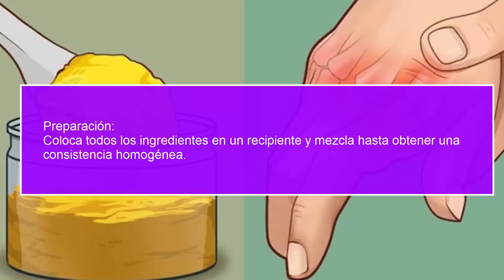¿Te Duelen Las Manos Y Las Articulaciones? Haz Esto Una Sola Vez Y Listo !Dile Adiós Al Dolor!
El dolor en las manos y las articulaciones puede deberse a distintos factores, por lo que la mayoría de las personas de inmediato recurrimos a fármacos convencionales que prometen eliminar el dolor, pero aunque en efecto cumplen con el objetivo, si consumimos fármacos con frecuencia afectaremos de manera considerable nuestro organismo.

A continuación, en este video te mostraremos un asombroso remedio casero hecho a base de cúrcuma, el cual te ayudará a eliminar el dolor en las manos y en las articulaciones de forma natural y eficaz.

Lo que debes hacer para combatir el dolor en las manos

Necesitarás:

2 cucharadas de cúrcuma en polvo.
1 cucharada de aceite de coco.
1 cucharadita de miel.
5 cucharadas de agua purificada.

Preparación:
Coloca todos los ingredientes en un recipiente y mezcla hasta obtener una consistencia homogénea.

Modo de uso:
Aplica directamente sobre la zona a tratar y frota dando suaves masajes con movimientos circulares, deja actuar durante 10 minutos y retira con agua tibia.

La cúrcuma se ha utilizado desde la antigüedad para tratar dolores e inflamaciones, especialmente en los países asiáticos.

Además, funciona como estimulante natural para producir cortisona en las glándulas adrenales eliminando rápidamente la inflamación y el dolor en las manos y las articulaciones.